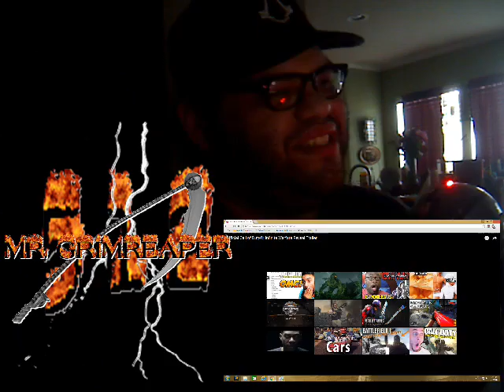Call of Duty: Infinite Warfare Official Reveal Trailer Reaction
My final reaction for the day to the reveal trailer for Call of duty: Infinite Warfare.